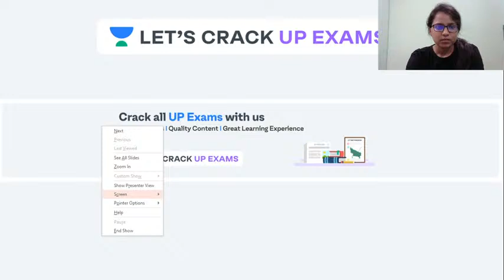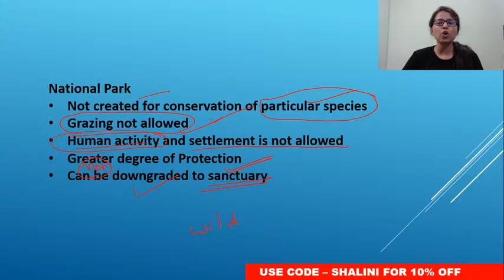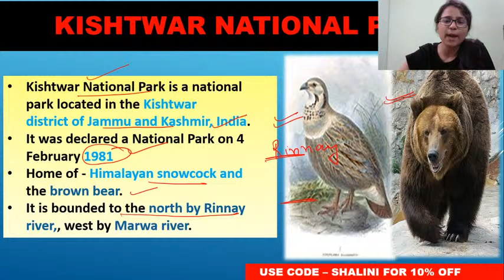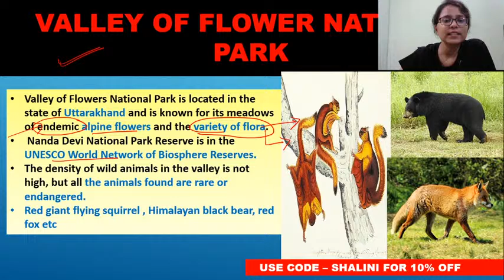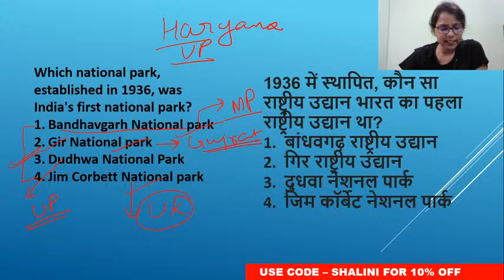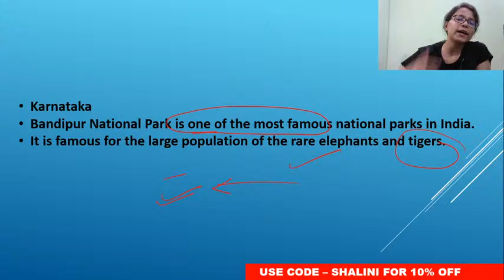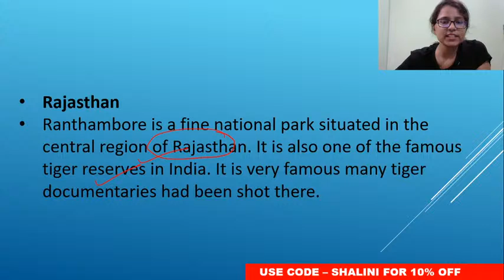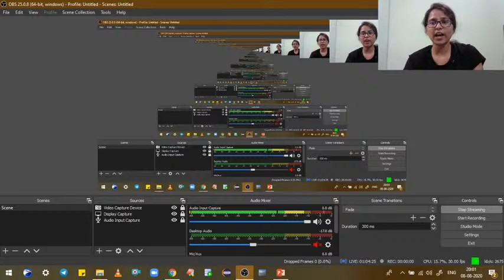Most Important National Parks in India | Geography | UPPSC 2020/2021 | Shalini Bansal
In this session, Shalini Bansal will be discussing Most Important National Parks in India under the Geography Series.
Shalini Bansal shares her various preparation strategies along with examples that will help you to crack the exam. Let's crack it!

Shalini Bansal and more top Educators are teaching live on Unacademy.

Unacademy Subscription Benefits:
1. Learn from your favorite teacher
2. Dedicated DOUBT sessions
3. One Subscription, Unlimited Access
4. Real-time interaction with Teachers
5. You can ask doubts in a live class
6. Limited students
7. Download the videos & watch offline